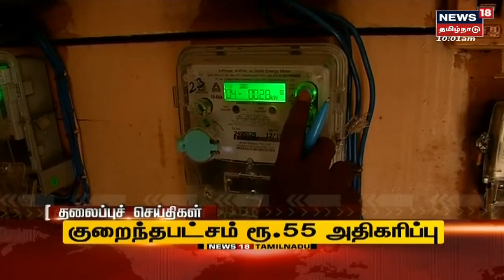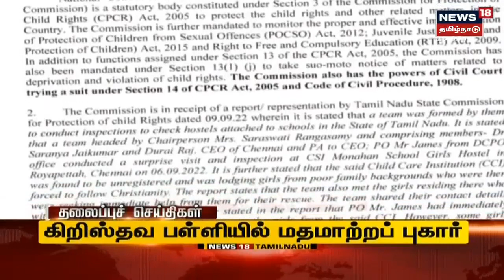இன்றைய தலைப்புச் செய்திகள் - Sep 10 2022 | Tamil Headlines Today | Tamil News | News18 Tamil Nadu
இன்றைய தலைப்புச் செய்திகள் - Sat Sep 10 2022  | Tamil Headlines Today | Tamil News | News18 Tamil Nadu | செய்திகளை துல்லியமாகவும் துரிதமாகவும் வழங்கும் தமிழகத்தின் முதன்மை செய்தி தொலைக்காட்சி உங்கள் நியூஸ் 18 தமிழ்நாடு